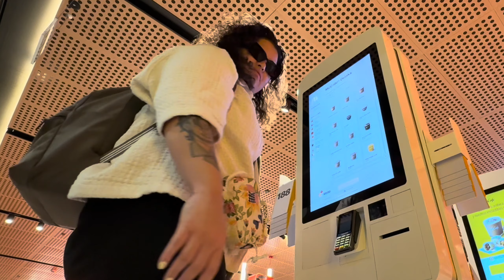VOLTEI PRO BRASIL! depois de 2 anos morando fora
💶 o jeito mais fácil de trocar o seu dinheiro com as melhores taxas: